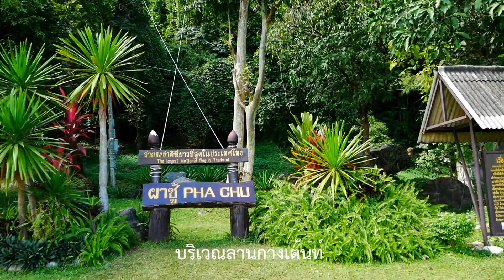บรรยากาศผาชู้ อุทยานแห่งชาติศรีน่าน ปลายเดือน ตุลาคม 2561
ที่ตั้งที่ทำการอุทยานแห่งชาติศรีน่านอยู่ที่บริเวณเชิงผาชู้ ในช่วงฤดูหนาวจะสามารถมองเห็นทะเลหมอกได้จากยอดผาชู้ และเมื่อหมอกจางจะมองเห็นลำน้ำน่านทอดตัวคดเคี้ยวอยู่ที่ปลายผืนป่า หากจะขึ้นไปชมต้องขึ้นแต่เช้ามืดก่อนพระอาทิตย์ขึ้นระยะทางประมาณ 2 กิโลเมตร ช่วงใกล้ขึ้นถึงยอดจะเป็นหินแหลมคม จึงต้องเตรียมรองเท้าผ้าใบที่ใส่กระชับไปด้วยเพื่อความสะดวกในการปีนป่าย ใช้เวลาในการเดินประมาณ 1 ชั่วโมง ผู้ที่ประสงค์จะเดินขึ้นยอดผาชู้ต้องติดต่อเจ้าหน้าที่นำทางที่อุทยานแห่งชาติศรีน่าน

    ตามตำนานที่เล่ากันมาเกี่ยวกับผาชู้กล่าวว่า เจ้าเอื้องผึ้งซึ่งเป็นคู่รักกับเจ้าจันทน์ผา จำใจต้องแต่งงานกับเจ้าจ๋วง เจ้าเอื้องผึ้งเสียใจที่ไม่ได้แต่งงานกับคนที่ตัวเองรักจึงตัดสินใจฆ่าตัวตายด้วยการกระโดดจากหน้าผา เจ้าจันทน์ผาตามมาพบว่าเจ้าเอื้องผึ้งได้กระโดดหน้าผาไปแล้ว จึงกระโดดหน้าผาฆ่าตัวตายตามคนรักตกไปอยู่ใกล้กัน และเจ้าจ๋วงได้เห็นหญิงที่ตนรักกระโดดหน้าผาไปจึงรู้สึกเสียใจและตัดสินใจกระโดดหน้าผาตามลงไปด้วยแต่กระเด็นห่างออกไป ด้วยความรักแท้ระหว่างเจ้าเอื้องผึ้งและเจ้าจันทน์ผา ในชาติต่อมาเจ้าเอื้องผึ้งจึงเกิดเป็นดอกกล้วยไม้เกาะอยู่ใต้ต้นจันทน์ผา และเจ้าจ๋วงก็เกิดเป็นต้นสน ณ จุดที่ตกไปนั้นเอง